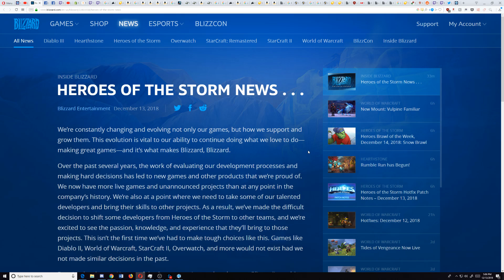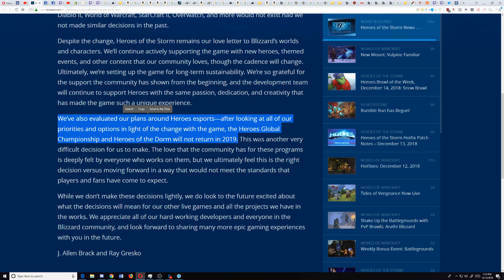In regards to HGC and Dorm being dropped. :(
The game may not die out as it is still very fun, but the pro scene is dead.